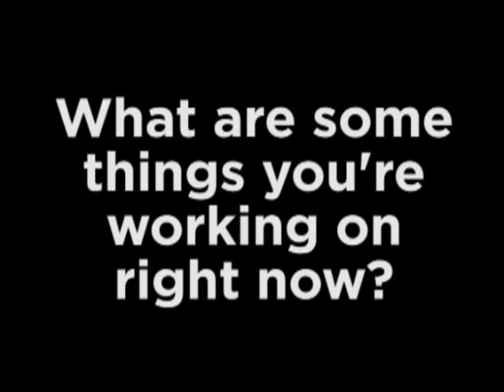09 Current Projects